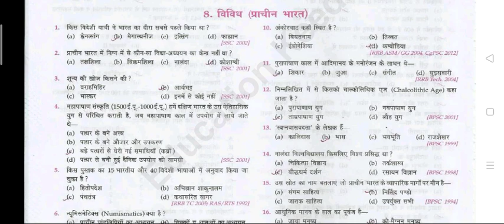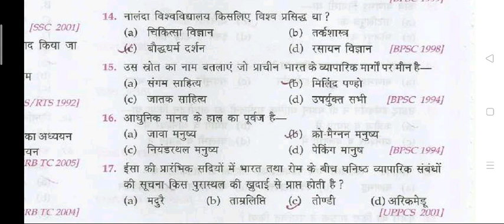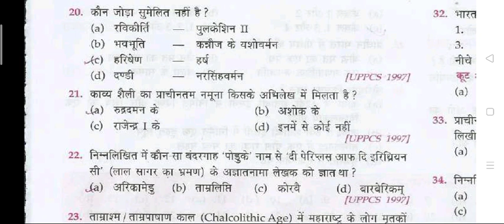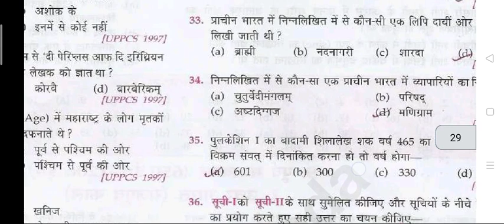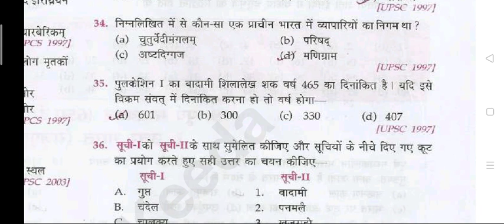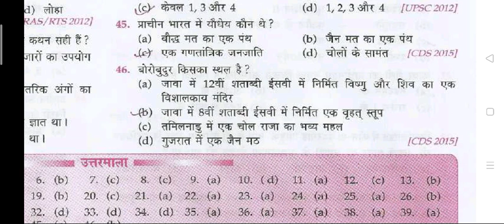indian history Top mcq Questions important for exam| Geography GK | SSC, CHSL, RAILWAY, UPSC..